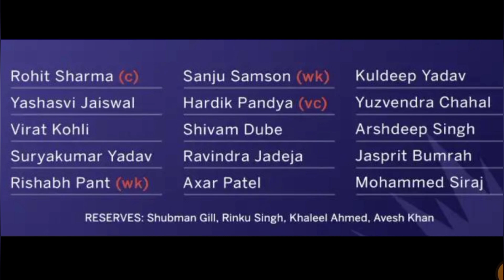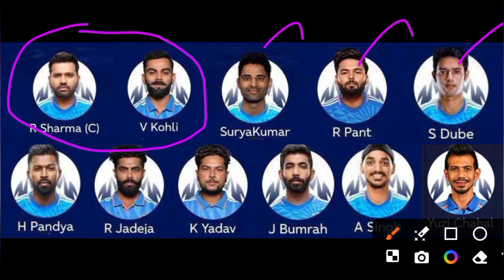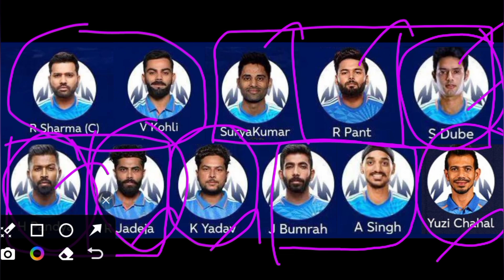indian cricket team t20 world cup 2024 playing11 | indian cricket team latest update